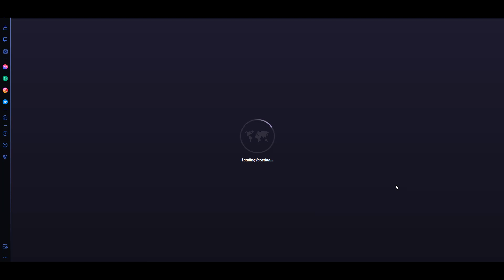Guessing Just By Soil 21278 in 26 sec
another amazing houmreu asmr :)